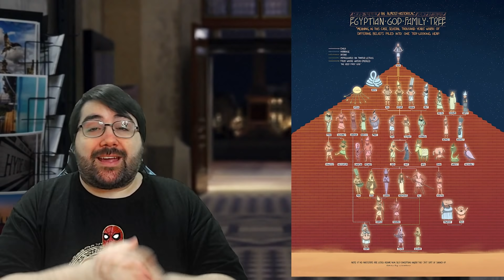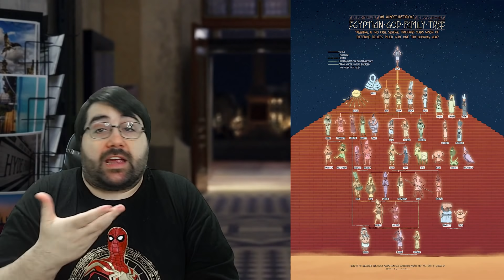Moon Knight Episodio 1 | Análisis, Referencias y Teorías!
En este video cuento TODO lo que tenes que saber antes de ver Moon Knight la nueva serie de Disney Plus, y también mi opinión SIN spoilers y después analizo lo que más me llamó la atención del capítulo y lo que espero de la serie.
Crítica, analisis, opinión, referencias y teorías del Capitulo 1 de Moon Knight (Caballero Luna), la nueva serie de Marvel en Disney+ en la que vemos la historia de Steven Grant, Marc Specter y Konshu contra Arthur Harrow. Dejen su opinión del video y del capitulo!.

00:00 - Intro y Aclaraciones
01:19 - Que saber antes de verla
03:20 - Opinión sin spoilers
06:06 - Steven y Marc
08:34 - Los dioses Egipcios y Arthur
12:29 - Que espero de la serie

Si queres apoyarme y crear el contenido conmigo podes hacerte miembro del canal! Chequea los beneficios